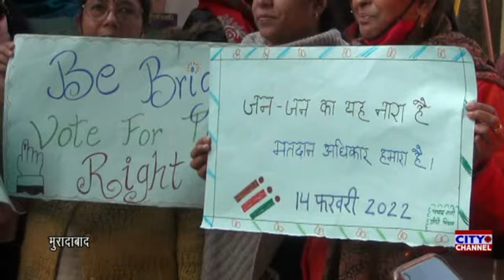मुरादाबाद के प्राथमिक विद्यालय गांधी पार्क में मतदाताओं को जागरूक करने के लिए कार्यक्रम आयोजित